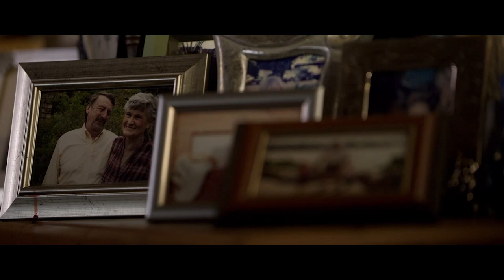Onderhoud oor die film, Begrond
KYK HIER! Ons gesels met die twee mense wat die Begrond-film moontlik gemaak het. Hou jy moed wanneer dit lyk asof daar geen toekoms is nie? Waar kom jou wil om voort te gaan vandaan? Dr. Dirk Hermann, skrywer van die boek, Begrond, en Elrich Yssel, regisseur en draaiboek-skrywer van die Begrond-film, vertel vir ons hoe hulle te werk gegaan het om die karakters en die verhale van hoop in die boek lewe op die skerm te gee. Ons gesels oor stories wat die verhale in die boek geïnspireer het, die verfilmingsproses en staaltjies wat deel van hierdie besonderse film vorm. Sit terug en geniet ’n kykie agter die skerms van Begrond.